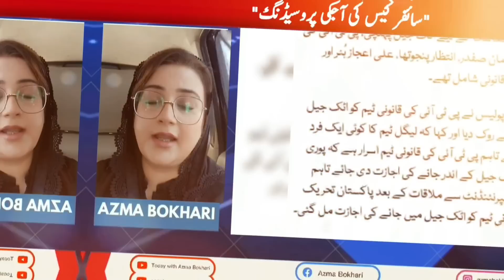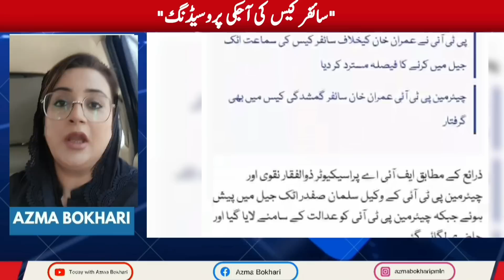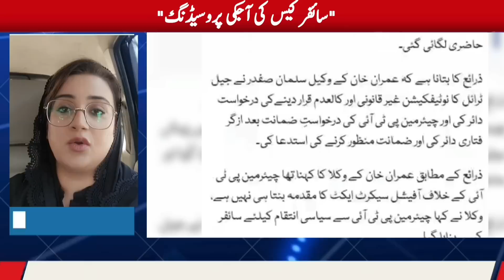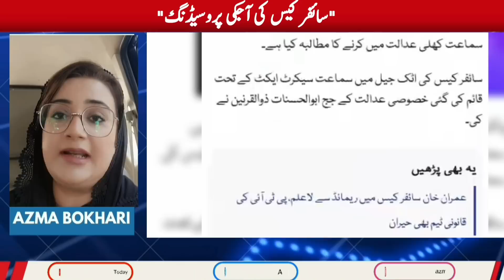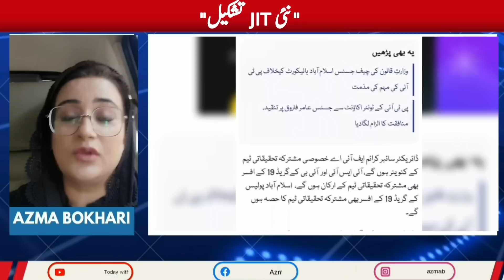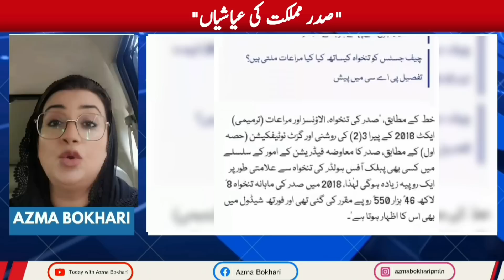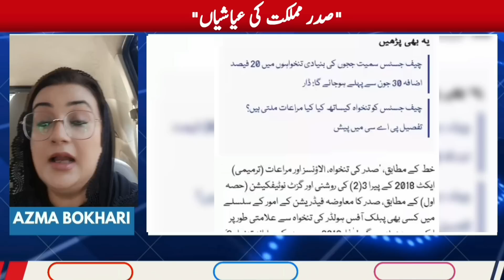Remand of imran khan and demands of arif alvi | Azma Bokhari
imran khan interview today live
Imran khan live interview
imran khan interview with cnn
uzma bukhari
azma bokhari
pml-n mpa azma bokhari
azma bokhari pml-n
azma bokhari talk shows
azma bokhari latest
azma bokhari husband
azma zahid bokhari